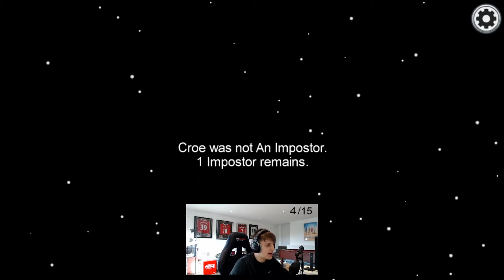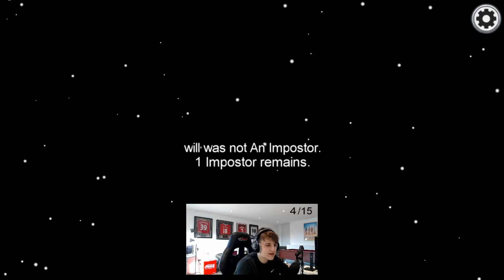9IQ AMONG US MOMENTS THAT ACTUALLY WORK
- 9IQ AMONG US MOMENTS THAT ACTUALLY WORK!

▸All footage on this channel was live broadcaster on my twitch channel. I stream everyday (except Mondays) from 4-10. (GMT+1)